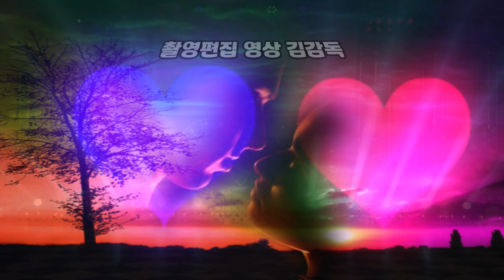다시태어나도/가수 오하령/2021 인동남신년음악회/HIT 엔터테인먼트/영상김감독